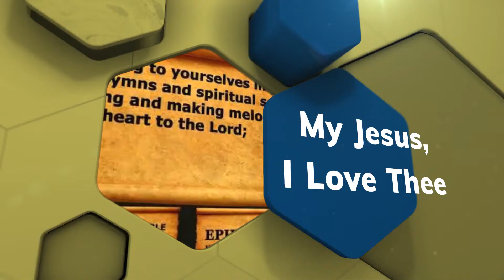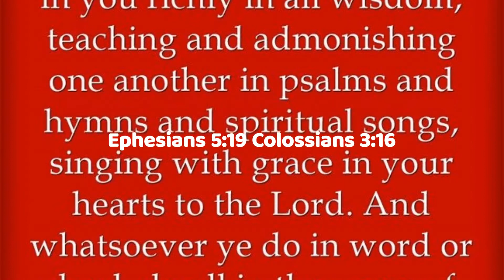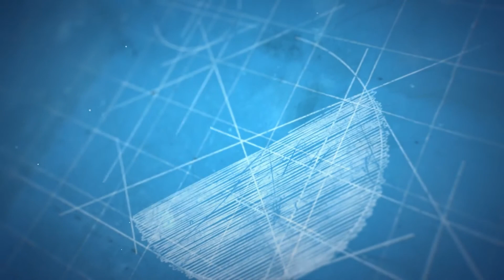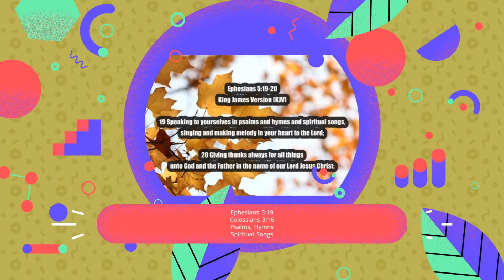My Jesus, I Love Thee | William R. Featherston (Dr. SC)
My Jesus, I love Thee, I know Thou art mine;
I love Thee because Thou hast first loved me,
I’ll love Thee in life, I will love Thee in death,
And praise Thee as long as Thou lendest me breath;
And say when the death dew lies cold on my brow,
In mansions of glory and endless delight,